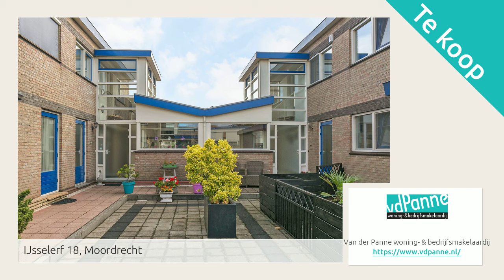IJsselerf 18, Moordrecht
Aangeboden door Van der Panne woning- & bedrijfsmakelaardij. Voor meer informatie over deze woning: of bezoek onze